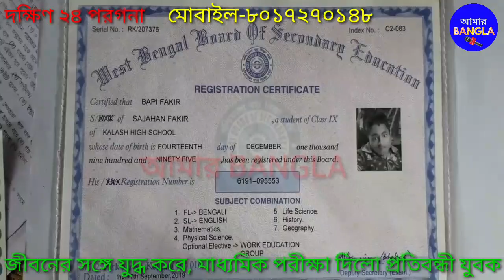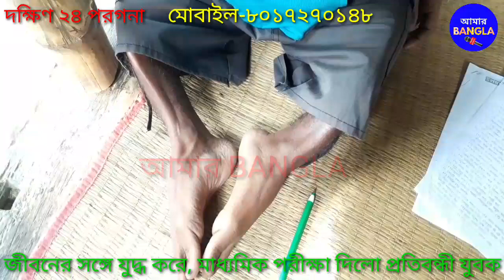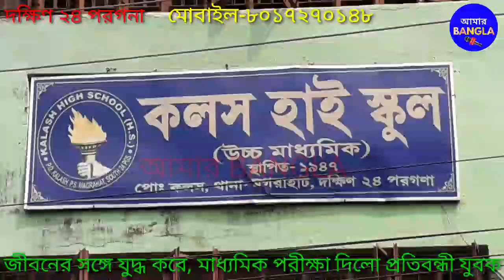জীবনের সঙ্গে যুদ্ধ করে, মাধ্যমিক পরীক্ষা দিলো, একশো শতাংশ প্রতিবন্ধী যুবক বাপি ফকির।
একশো শতাংশ#প্রতিবন্ধী যুবক#মাধ্যমিক পরীক্ষার্থী#